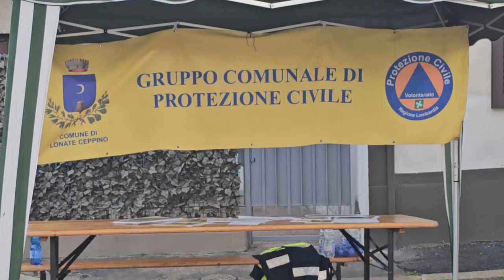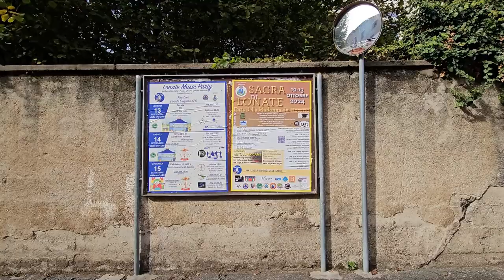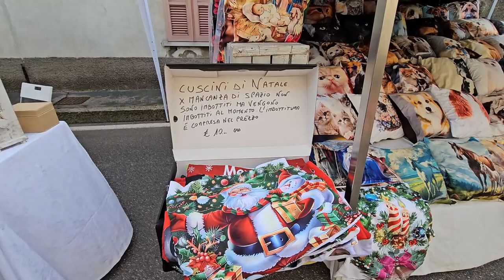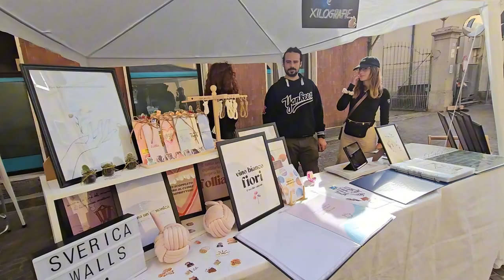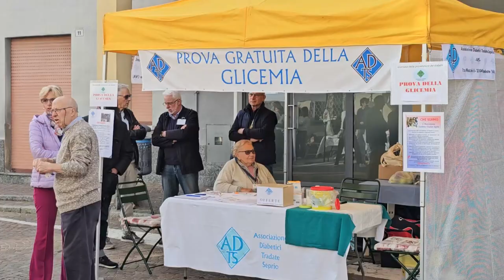2024 10 13 ore 15 09 44 Lonate Ceppino 11 (mercatino degli hobbisti e gazebo associazioni lonatesi)